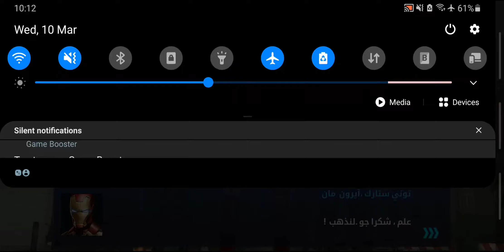لعبه Marvel Future Fight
تجربه لعبه مارفل على التلفون